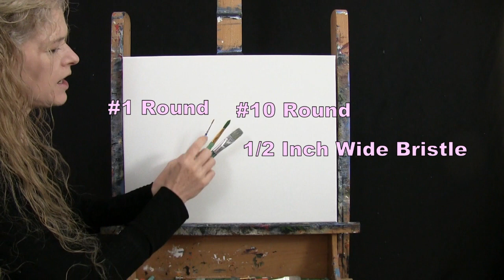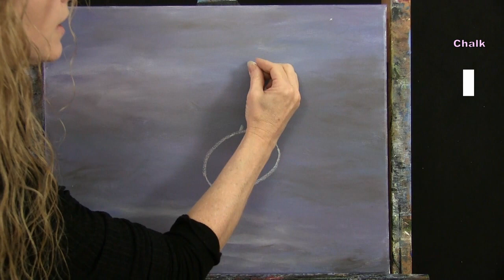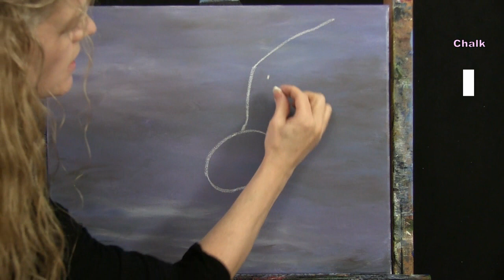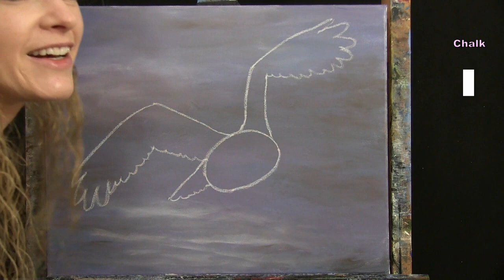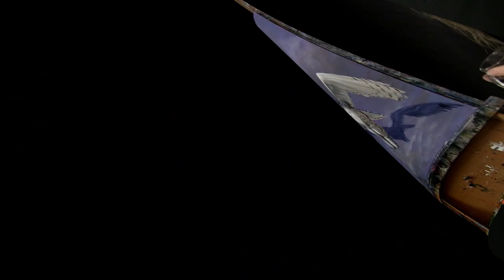Learn How to Paint SNOW OWL with Acrylic - Paint and Sip - Fun Animal Portrait Step by Step Tutorial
VIDEO DESCRIPTION - This painting tutorial will take you through easy to follow, step-by-step instructions on how to paint this stunning realistic winter animal portrait of "SNOW OWL" depicting a beautiful large bird taking flight over a snow-covered field.  You’ll learn how to paint this seasonal rendition of a regal snowy owl as it lifts off of the ground with his powerful wings spread wide open.  Learn how to use simple drawing and painting techniques to create good proportions and realistic dimension in the feathers, beak, body, legs and eyes creating a beautiful bird that symbolizes wisdom, intuition, power, independent thinking, and observant listening.  You can personalize the background to look like a forest landscape, a farmland, the beach with the ocean, or perhaps show a bright blue sky in the frozen tundra.  Maybe you want to have him sitting in a tree on a branch, or on a fence, or on a large stump.  You'll learn how to layer and blend the paint to create depth in the snow landscape and texture in the feathers, which will provide a photo realistic quality allowing for the image to have a 3d affect and to look like the bird is flying right out of the canvas.  Let this amazing feathered animal be the focal point with an imposing mysterious look as he stares into the camera with his fierce yellow eyes.  Let the colors be natural with vibrant hues using carefree paint strokes.  The portrait of this wise polar arctic owl will come to life with the captivating look on his face that will draw you in.  The complimentary colors will bring cohesion and harmony, creating a symphony of neutral colours and good balance throughout the composition.  Influenced by the illusive nature these wise creatures possess, this painting becomes a dramatic symbol of new beginning and transformation as this bird travels through the cold winter weather.  This painting will be fun to create and you will learn some valuable lessons along the way on how to create an expressive image with a lot of movement that is charming and fascinating.  Using only 3 brushes and 6 colors we'll create this conversational masterpiece that is sure to compliment any décor. So let's get painting and let's get sipping!

MATERIALS:
Acrylic Paint: titanium white, mars black, burnt umber (brown), deep yellow, ultramarine blue, purple violet

STEPS:
1. 1/2 inch bristle brush - Paint background with blue, purple, brown and white
2. chalk – Draw outline of bird
3. #10 round brush – Paint base coat of owl with brown and white
4. #10 round brush – Paint shadow on ground with blue, black, light blue (made in step 1) and light purple (made in step 1)
5. #10 round brush – Finish wings and tail with black, brown, tan (made in step 3), blue and white
6. #1 round brush – Finish body and legs with black, brown, tan and white
7. #1 and #10 round brushes – Finish eyes, beak, toes and snow with yellow, black, white and tan
8. #1 round brush - Sign with black